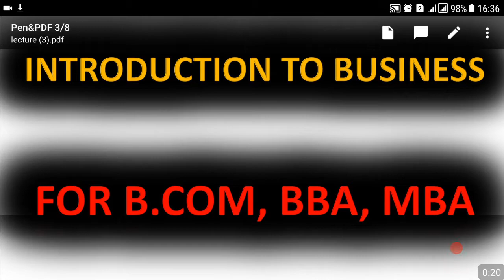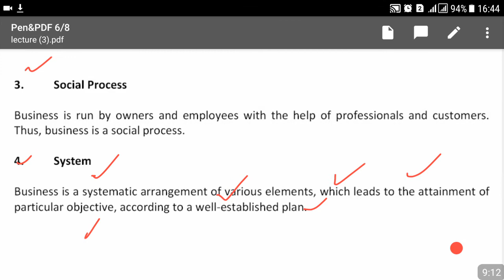LECTURE NO.03-INTRODUCTION TO BUSINESS-CHARACTERISTICS OF GOOD BUSINESS- (B.COM,BBA,MBA & JOBS)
This channel is being created to help those students and job aspirants to build their concepts in Accounts related subjects. We will start from very basic concepts and will lead toward advanced understanding in an easy way mainly with conceptual clarity. stay calm and remember me in your prayers.